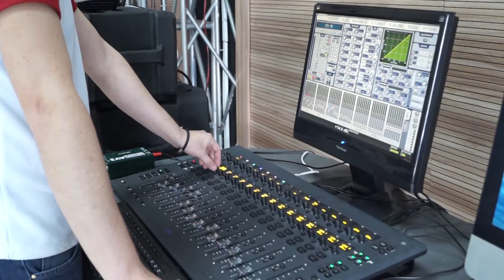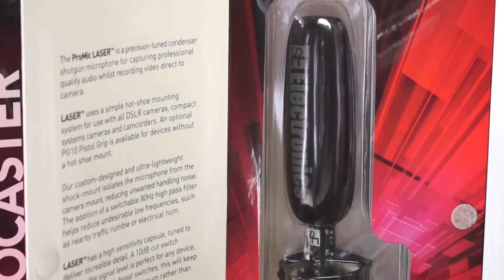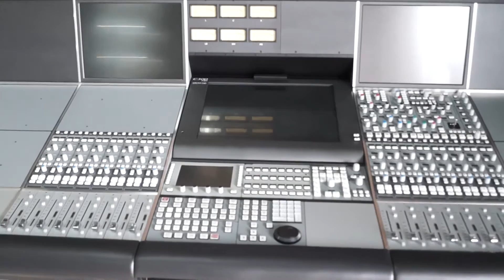EASA Electronic Amusement S A | Sistemas de integración en audio y video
Nuestra socia del día es EASA, una empresa cuyo gerente, el ingeniero Byron Ojeda,  califica de integradora, pues reúne sistemas en las áreas de acústica, audio, vídeo, iluminación, vídeo proyección, sonido y domótica.

Nuestra socia se encuentra en esta dirección: avenidas 6 de Diciembre N46-201 y El Inca.